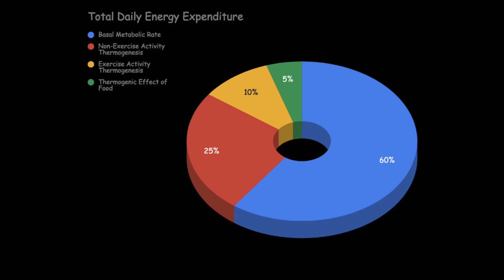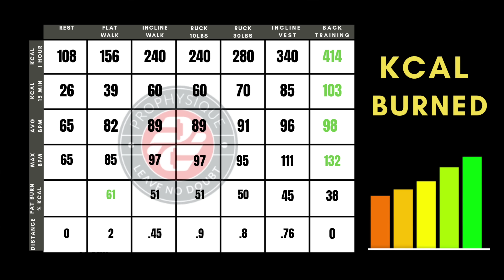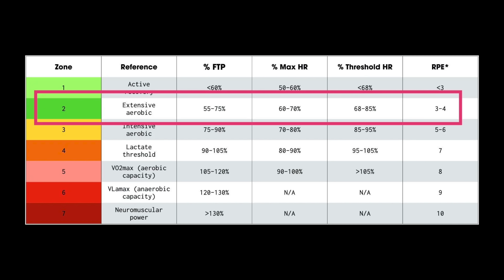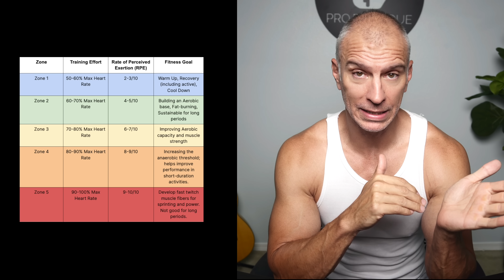Best Fat Loss Cardio | Walking VS Zone 5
Cardio is a tool used for many reasons. When associated with fat loss, cardio is a tool used to burn calories and improve the caloric deficit. What we have used is a lot of research to determine the best cardio. HIIT cardio, or zone 5, is often touted for it's benefits to fat loss in a short amount of time. When looking at the full picture, what is the best cardio for fat loss and physique goals?

Great question — this gets into **heart rate training zones**, which are used to target different physiological effects during exercise. Here’s a breakdown of **Zone 2 vs. Zone 5 cardio**, what each does, and when to use them:

### 🟢 **Zone 2 Cardio – Aerobic Base / Endurance Zone**

**Heart Rate Range:**
≈ 60–70% of your maximum heart rate (HRmax)
*(Roughly: 180 – your age is a good estimate of your Zone 2 ceiling.)*

* You can hold a conversation comfortably (the “talk test”).
* Breathing is steady but not labored.
* Think: brisk walking, easy jogging, light cycling.

**Primary Benefits:**

* Builds **aerobic capacity** (your body’s ability to use oxygen efficiently).
* Improves **fat metabolism** — your body learns to burn fat for energy.
* Enhances **mitochondrial density** and **cardiovascular efficiency**.
* Supports recovery and long-term heart health.

**Typical Duration:**

* 30–90 minutes, several times a week.
* Commonly used for base-building or low-intensity steady-state training.

### 🔴 **Zone 5 Cardio – Max Effort / Anaerobic Zone**

**Heart Rate Range:**
≈ 90–100% of HRmax

* Very intense — you can’t speak more than a few words.
* You’re gasping for air, muscles burn, and it’s not sustainable for long.
* Think: all-out sprints, HIIT intervals, or maximum effort cycling bursts.

**Primary Benefits:**

* Increases **VO₂ max** (maximum oxygen uptake).
* Improves **anaerobic power** and **speed**.
* Trains your body to tolerate and clear **lactate** more efficiently.
* Builds top-end athletic performance capacity.

**Typical Duration:**

* Short intervals (e.g., 15–60 seconds) with long rest periods.
* Total Zone 5 time per workout might be just 3–8 minutes.

### ⚖️ **In Summary:**

| Feature         | **Zone 2 (Aerobic Base)**             | **Zone 5 (Max Effort)**                   |
| % of Max HR     | 60–70%                                | 90–100%                                   |
| Fuel Source     | Mostly fat                            | Mostly carbohydrates                      |
| Duration        | Long (30–90 min)                      | Short bursts (seconds to a few minutes)   |
| Goal            | Endurance, recovery, metabolic health | Speed, power, VO₂ max                     |
| Example Workout | 60-min brisk walk or easy bike ride   | 8 x 30-second sprints with 2-min recovery |

Would you like me to help you **calculate your specific Zone 2 and Zone 5 heart rate ranges** based on your age or a recent fitness test?